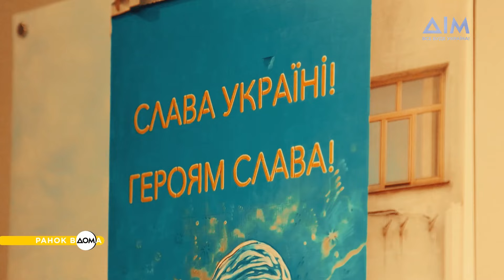Мурали про Україну: роботи французького художника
Унікальні мурали французького художника Крістіана Гемі можна побачити на Київщині, у Львові та Житомирі. Так чоловік підтримує українців і розповідає світові правду про військову агресію Росії.
Перший його мурал з маленькою українкою у синьо-жовтих кольорах з'явився у Парижі в березні 2022 року. Зараз твори митця представлені у виставковому центрі Національного музею історії війни. Детальніше дивіться у сюжеті "Ранку Вдома".